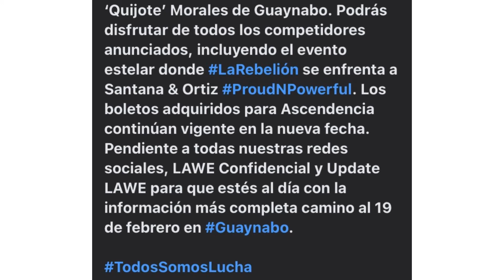LAWE Ascendencia Pospuesto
No se olviden darle like y subscribirse a mi canal 😎💪🏻